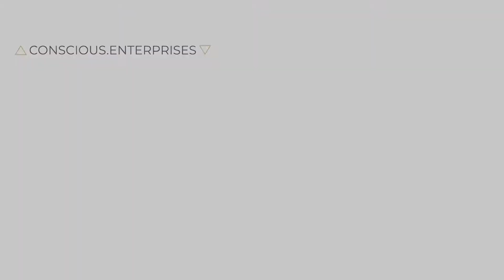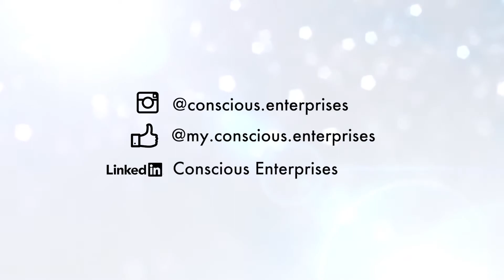Well into Wellness with Alain Palinsky, Founder of Kollectiv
A self-proclaimed “student of life”, Alain Palinsky is the epitome of work in progress, in the best sense of that description.  He is constantly working to improve himself personally and that translates directly into how his business runs today, in a constant state of service to it’s customers.

Well known as the co-founder of Juice Press, a national juice bar chain, Alain is now the owner of Kollectiv, a wellness space located in the Bowery of New York City offering all kinds of bio-hacking, healing, and well-being improving products and services.

In this conversation you will learn how Alain got involved with juicing and wellness after a career in hedge funds, how Alain sustains an unorthodox company culture, the reality of investments and money, and more!